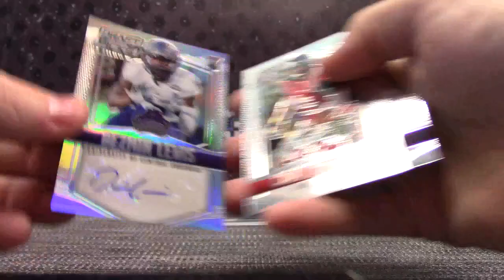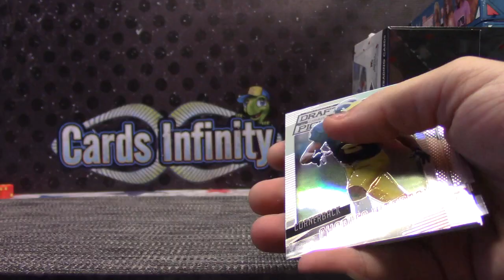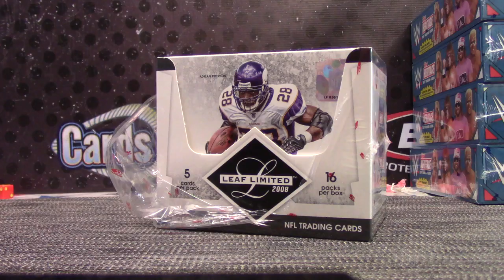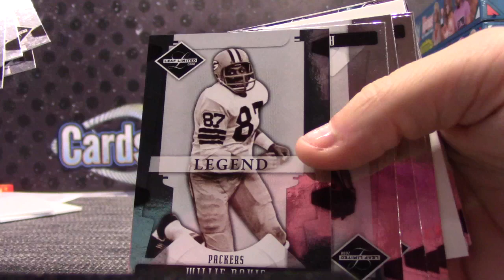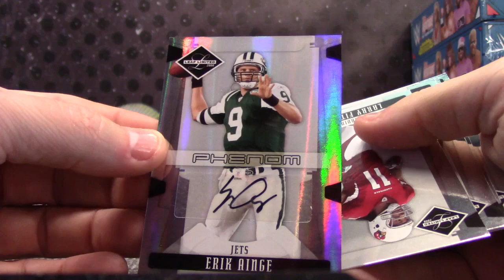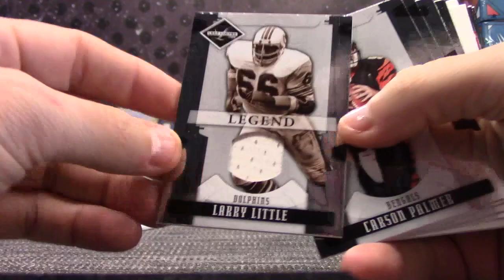Dakota's 2015 Prizm & 2008 Limited NFL 2 Box Break